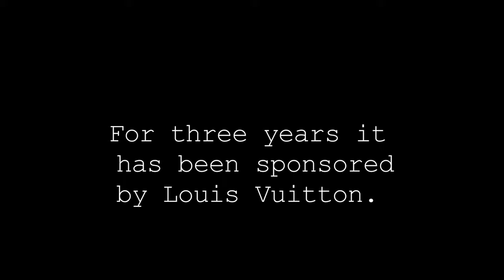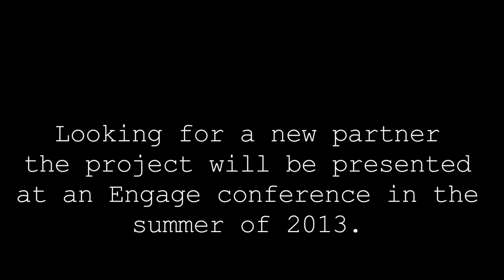Sarah Coffils SLG NY